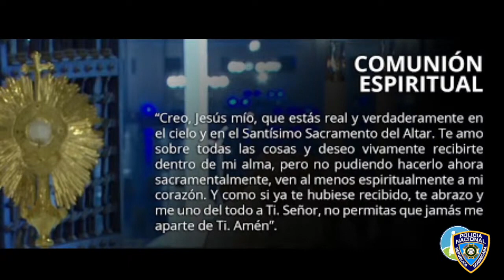Santa Misa Domingo 24-01-2021